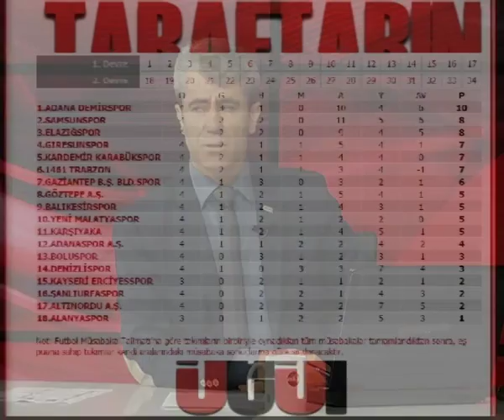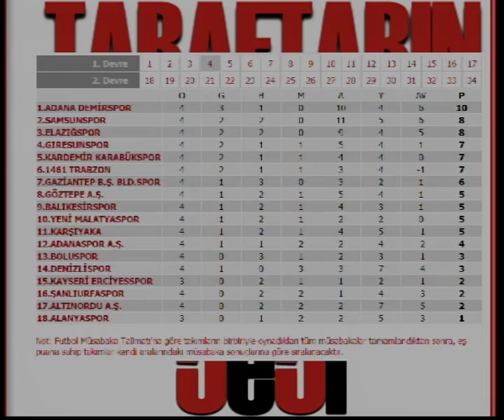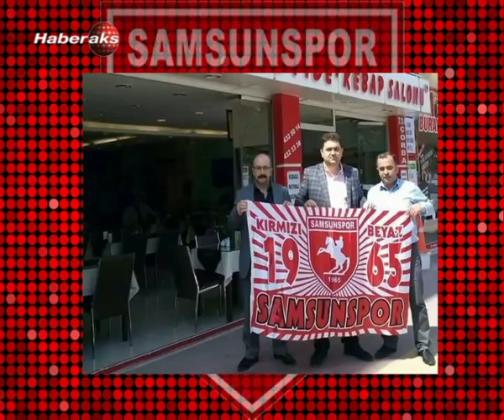14 EYLUL 2015 TARAFTARIN SESI 1 BLM